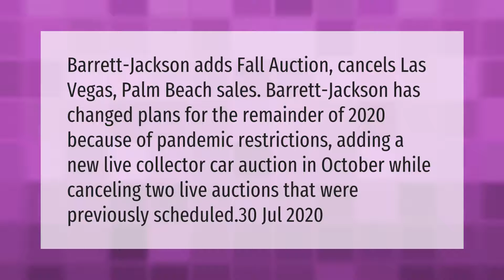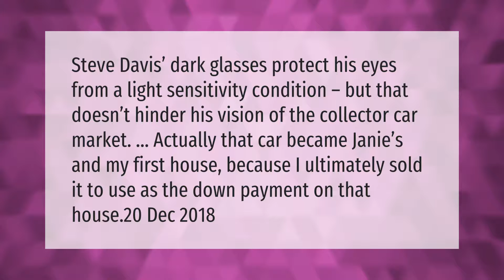Is Barrett-Jackson Las Vegas 2020 Cancelled?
00:00 - Is Barrett-Jackson Las Vegas 2020 Cancelled?
00:41 - Why does Barrett-Jackson wear sunglasses?

Laura S. Harris (2021, March 28.) Is Barrett-Jackson Las Vegas 2020 Cancelled?
    AskAbout.video/articles/Is-Barrett-Jackson-Las-Vegas-2020-Cancelled-233610